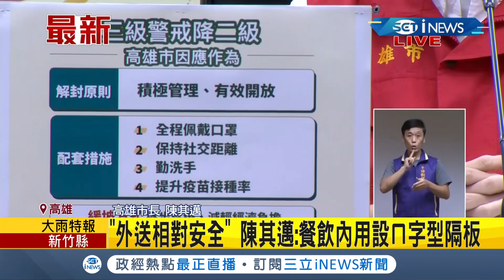iNEWS最新 高雄市政府宣布二級警戒配套政策"降級不鬆懈" 餐廳內用保持1.5米距離需"ㄇ字隔板" 陳其邁:婚宴暫緩解封｜【台灣要聞。先知道】20210724｜三立iNEWS